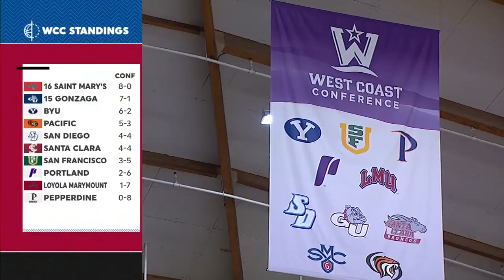Gonzaga at Portland NCAA Men's Basketball January 25, 2018